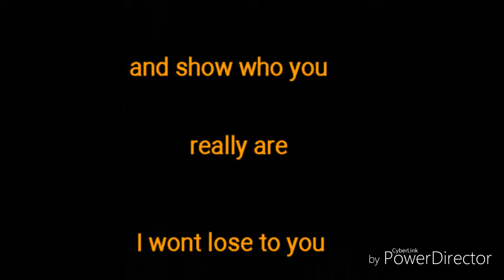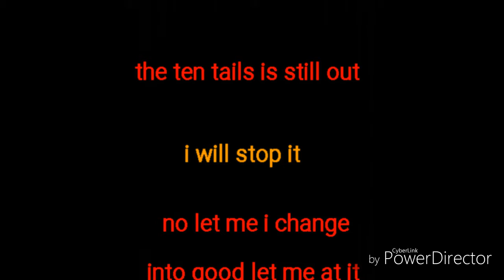Justin Reese creation